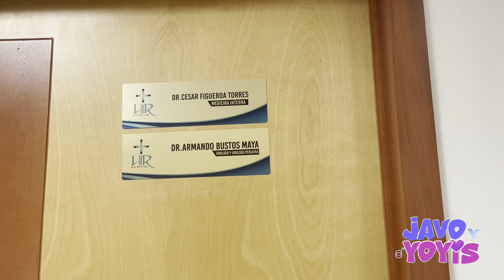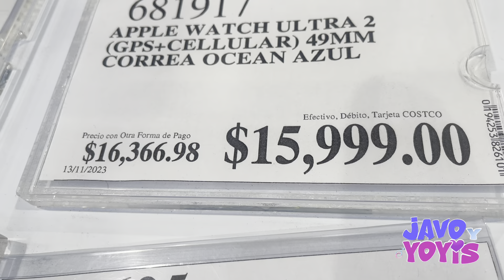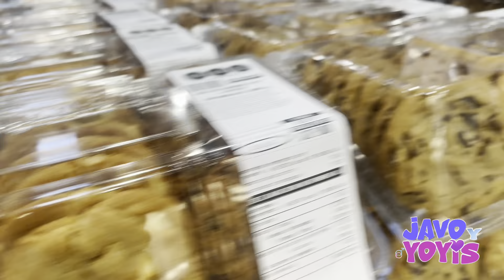Peleando en costco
!NUESTRO PODCAST!
Visita nuestro Podcast sin censura, temas diferentes a los videos cada JUEVES.